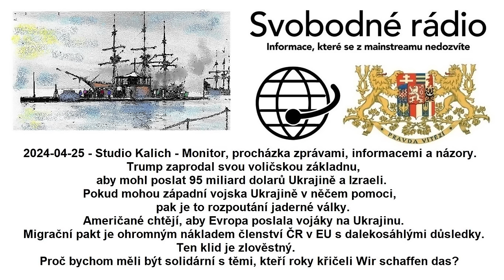2024-04-25 - Studio Kalich - Monitor, procházka zprávami, informacemi a názory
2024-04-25 - Studio Kalich - Monitor, procházka zprávami, informacemi a názory. Trump zaprodal svou voličskou základnu, aby mohl poslat 95 miliard dolarů Ukrajině a Izraeli. Pokud mohou západní vojska Ukrajině v něčem pomoci, pak je to rozpoutání jaderné války. Američané chtějí, aby Evropa poslala vojáky na Ukrajinu. Migrační pakt je ohromným nákladem členství ČR v EU s dalekosáhlými důsledky. Ten klid je zlověstný. Proč bychom měli být solidární s těmi, kteří roky křičeli Wir schaffen das?